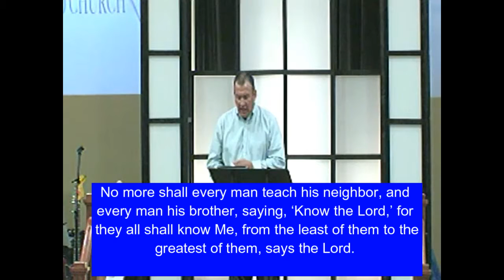June 7, 2015 Bishop Tim Needham